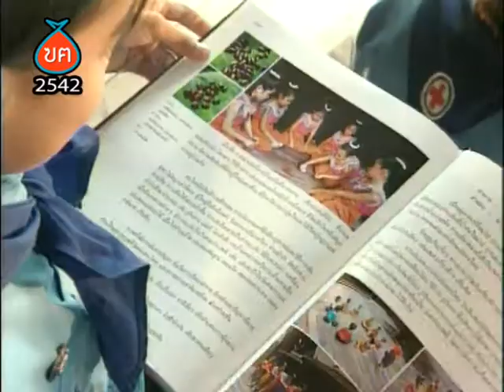ต้องอ่าน ต้องใช้ ไม่ใส่หิ้ง จึงจะมีประโยชน์ HL ฃฅ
ต้องอ่าน ต้องใช้ ไม่ใส่หิ้ง จึงจะมีประโยชน์
HIGHLIGHT รายการฃอคิดด้วยฅน ตอน สร้างพลังแผ่นดิน
โครงการสารานุกรมไทยสำหรับเยาวชนในพระราชประสงค์ของพระบามสมเด็จพระเจ้าอยู่หัวรัชกาลที่ ๙ กับการสร้างความรู้ให้กับเยาวชนไทยเป็นพลังของแผ่นดิน
- ศ.สุมน อมรวิวัฒน์
- ดร.คุณหญิงกัลยา โสภณพนิช
- คุณหญิงแม้นมาส ชวลิต